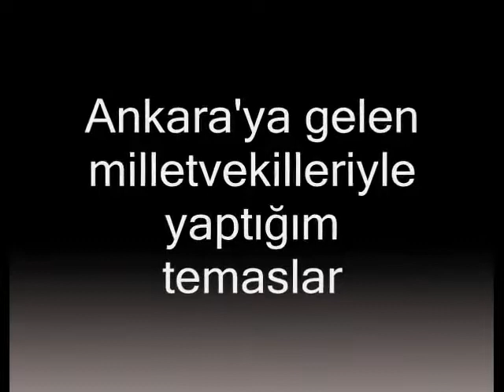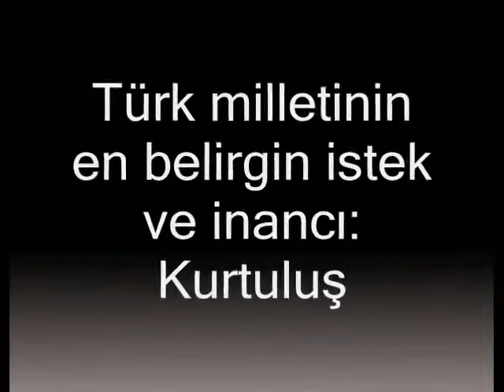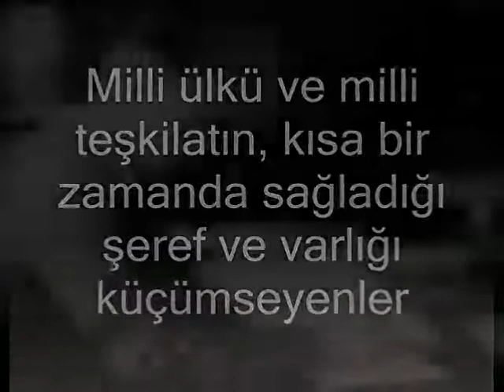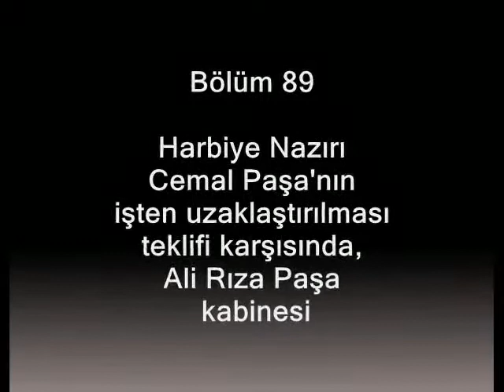NUTUK BÖLÜM 88. ANKARAYA GELEN MİLLETVEKİLLERİ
Mustafa Kemal Atatürk'ü kendine önder olarak kabul etmiş tüm vatanseverler, yakın tarihimizin gerçeklerini çeşitli kanallardan öğrenmiş ve bilgilenmiştir. Bu bilgiler doğru ve yanlış kaynaklardan gelen bilgiler olup, zaman zaman bizleri de çelişkiye sokabilmektedir. Bu bilgilerin en sağlıklı ve belge niteliği taşıyan bilgiler olması, çok önemlidir.
Bizleri doğruyu fark etmemizi sağlayacak olan, ölümsüz lider Mustafa Kemal Atatürk'ün kendi kaleminden çıkan NUTUK kitabı, kuşku götürmez gerçeklerin bulunduğu tek kitaptır. Türk Milleti'nin yakın tarihini belgelerle net olarak görebileceği, bugün ve yarın için kendisine yol göstereceği NUTUK kitabı, uzun bir metine sahip olması nedeni ile kitap okuma alışkanlığı çok olmayan milletimizin ilgisini fazla çekmemiştir.
Bu nedenlerle, hazırlanması yaklaşık 3 yılı bulan ve bölümler halinde sunmaya çalışacağım 206 bölümden oluşan görsel izleti dizisi, umarım sizlerin bilgi hazinenize bir katkı sağlayacaktır.
Diziyi takip edecek olanlara teşekkür ederim.